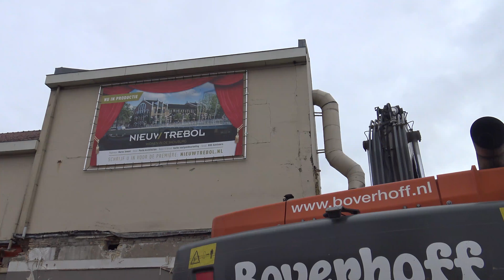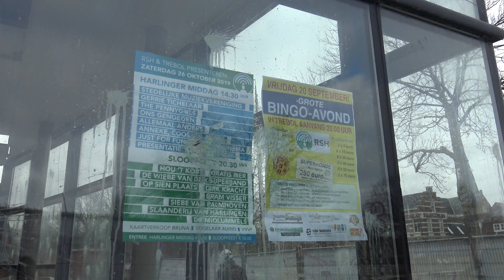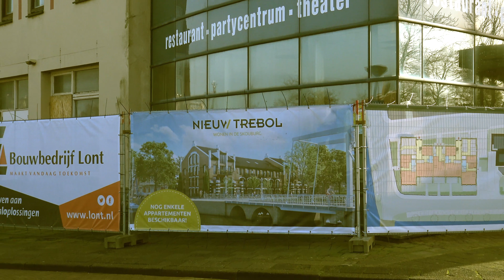2020 HMS 04 JRCZ Sloop Trebol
Het zit erop, Trebol Harlingen is gesloopt. Natuurlijk legde Jacob Roorda dit vast.